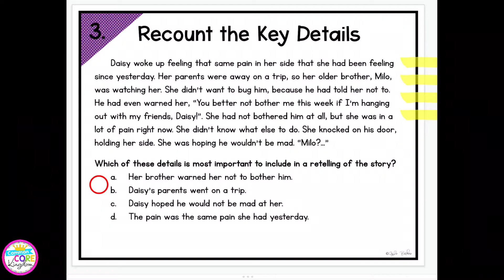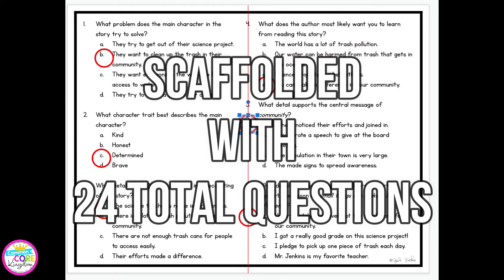Alice Recounting Stories Escape Room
⭐ This recounting stories escape room is a truly immersive experience. Students navigate their way to the Mad Hatter’s Annual Tea Party by finding the magic mushroom, unlocking the door, winning a game of croquet against the queen, and locating the Cheshire Cat. Students complete four unique challenges. Each challenge requires students to use recounting skills. Students add their answers to the Secret Wonderland Decoder Tool to help them unlock the secret code and complete each challenge. Students earn items used to determine the location of the tea party and earn their official invitation certificate.

Printable and digital versions included!